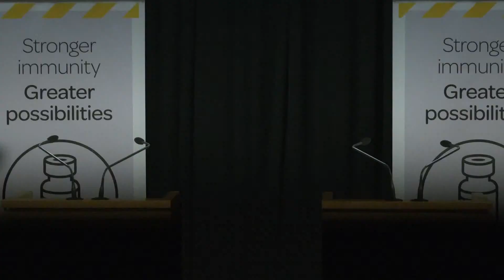COVID-19 (novel coronavirus) update – 24th June, 2021 1.00pm | Ministry of Health NZ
COVID-19 Response Minister Chris Hipkins and Director General of Health Ashley Bloomfield will update the media today at 1.00 pm.